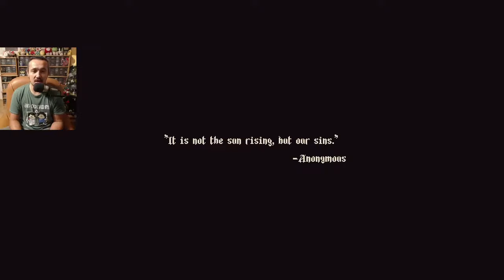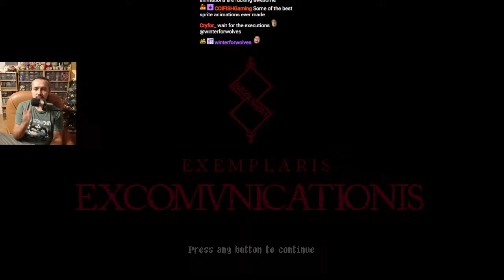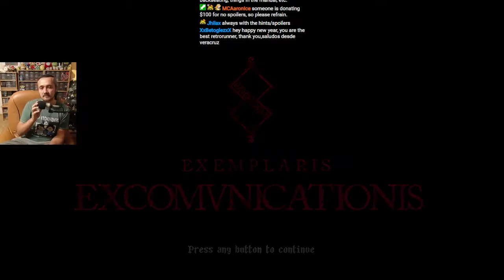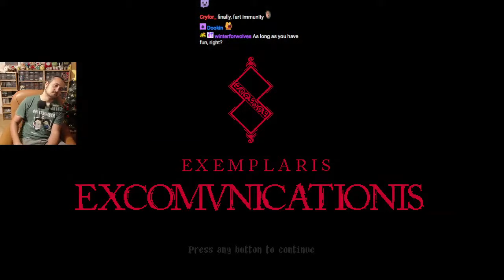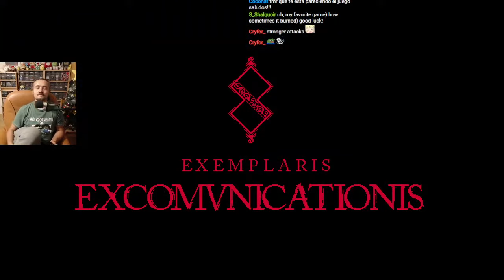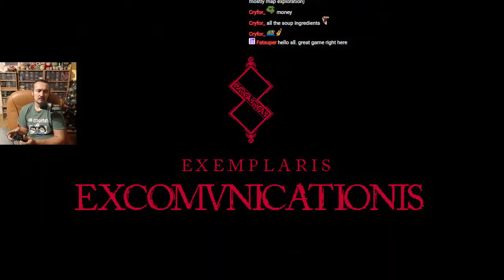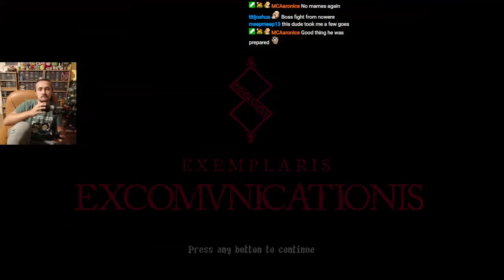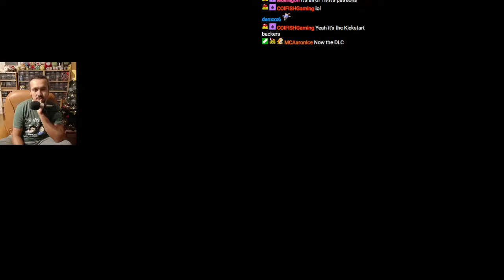Blasphemous - Let's Play (First Playthrough)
This game surely is quite good, it remind me a lot to Castlevania: Symphony of the Night. I left a lot of the game out (like exploring areas and other stuff) because I only needed to beat the game but definitely it's worth playing the game, had a great time, the graphics were outstanding and the music was pretty cool, difficulty is in a good balance for new starters. Veredict: Approved. Special thanks to TCon47 for posting a bounty to beat this game.

REMEMBER: This video is a full playthrough of Blasphemous from start until the game is beaten or the winning condition has been met.

Special thanks to MCAAronIce (Twitch Editor), Creloce & Tetohmu (Thumbnails).